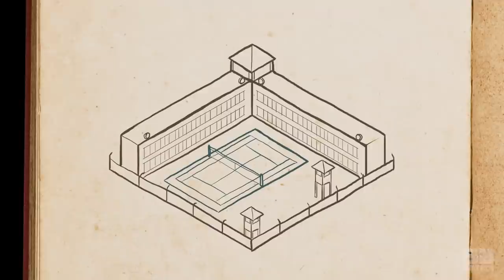How the first indoor tennis match led to a King's death | 1st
1st  |  Episode 4
Long before it became a game of speed, strategy, and stamina, tennis was the sport of kings...and death. (It also didn't have racquets but whatever, be cool.)